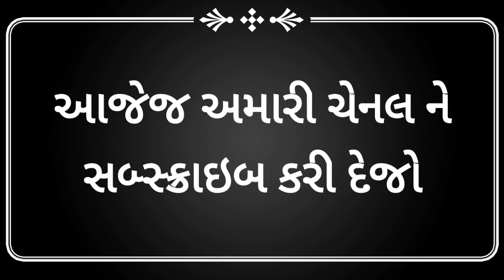અંબાલાલ પટેલની મોટી આગાહી, 24 કલાકમાં ચોમાસુ સક્રીય થશે,સાવધાન Monsoon news